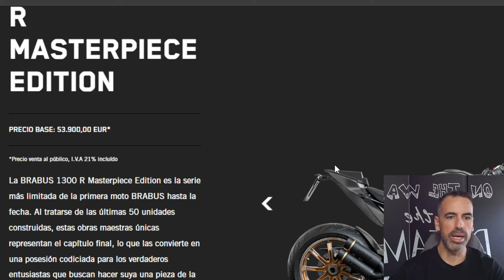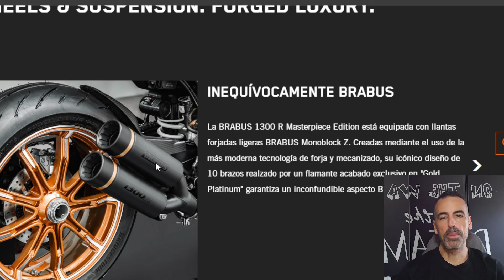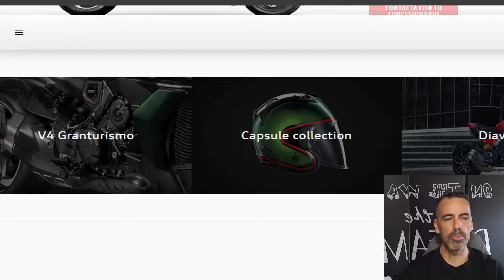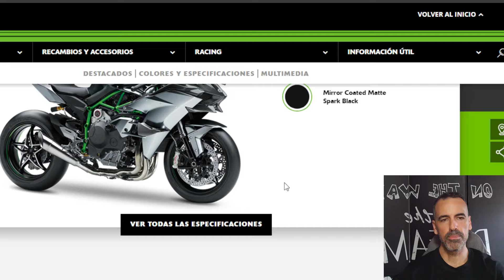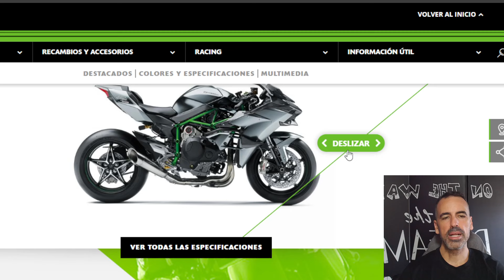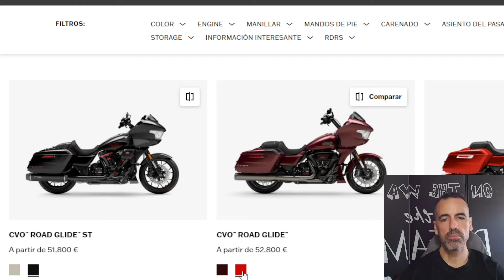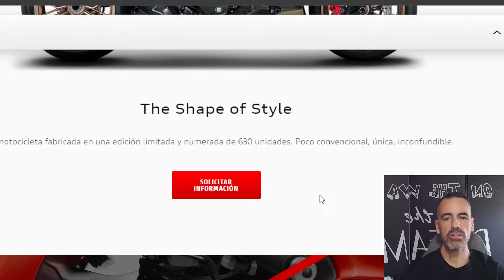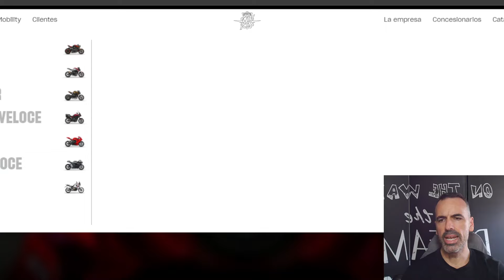Motos de mas de 50.000€